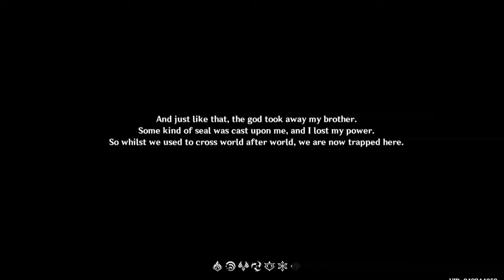F2P Series - Bikin Akun Genshin Baru F2P, Ketemu Dvalin | Hari 1 | Genshin Impact Indonesia